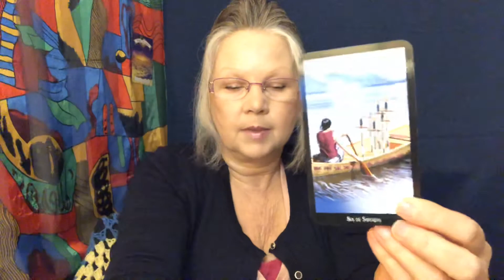5 Effects of The May 7 Full Moon - Flower Power Moon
Its time to take advantage of the infinite power of another stunning full moon!! The May Flower Full Moon brings with it amazing opportunities - join me to find out more!!

Many of us have been called to Mother Earth at this time in history in order to raise the planetary vibration - while this not be an easy task we have chosen to embark on this soul journey of bringing freedom to all living creatures. Please join me in this effort, Namaste